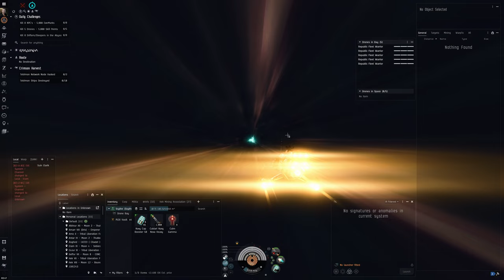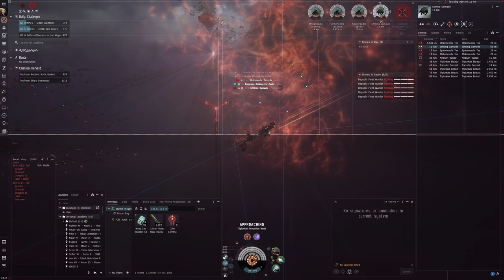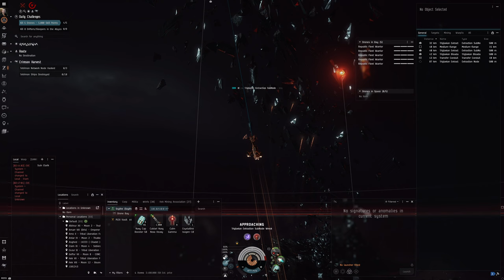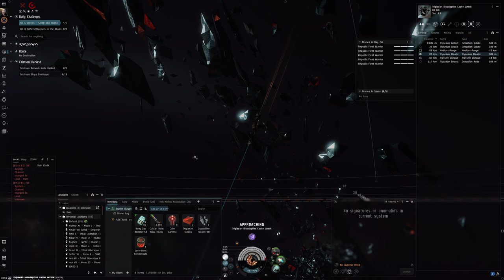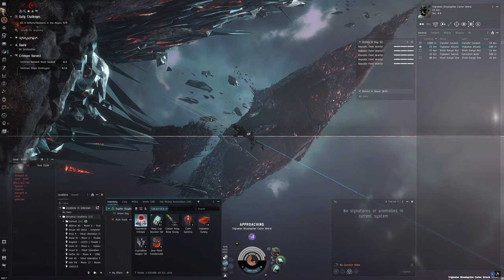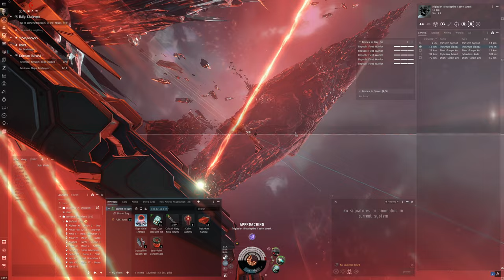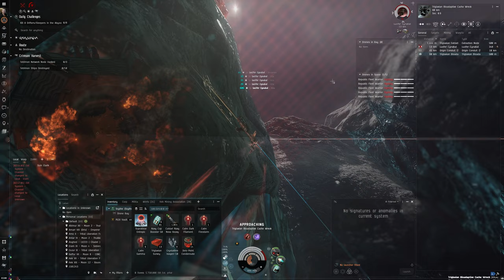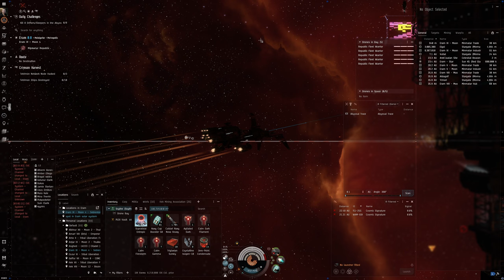Hello World: EVE Online Alpha Experience, Day 461